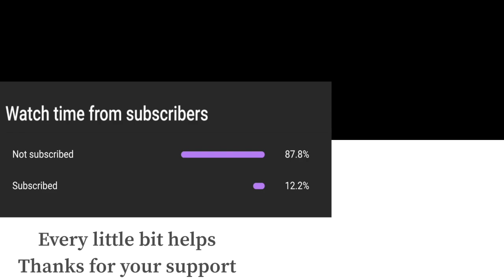Super Smash Bros Ultimate Amiibo Fights – Toon Link vs the World #40 Toon Link vs ROB